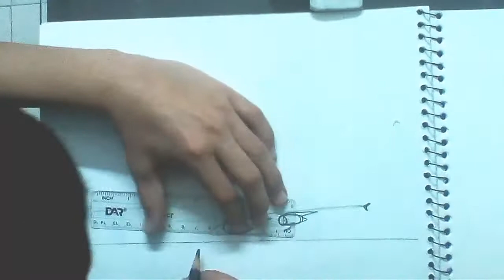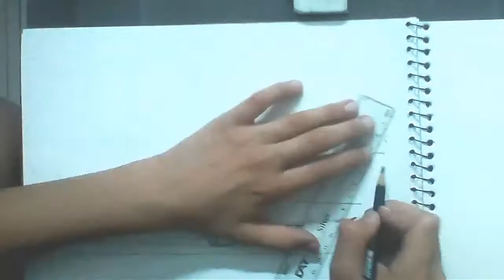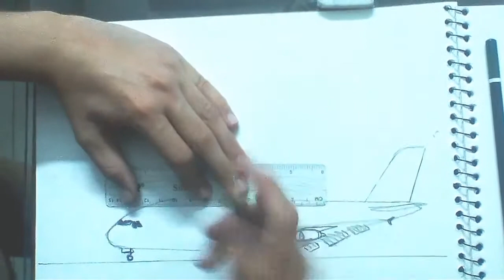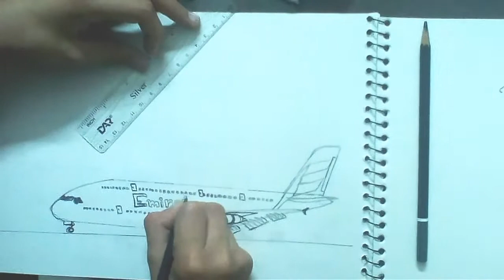Drawing of Airbus A380 of Emirates Airline amazing video👍👍 | Flying arts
Hi guys in this you can see an a380 of emirates airline this was the world best airline and the a380 the biggest passenger aircraft that was made by Airbus company in 2005 and in this year Airbus will never made again because his so much weight and the Airbus not land on some airport and a380 lands on some airport like
London Heathrow
Islamabad airport
Sydney airport etc.